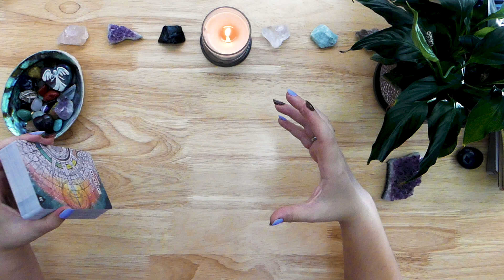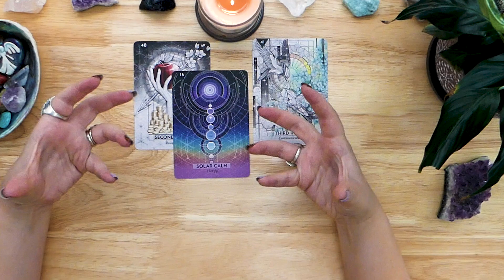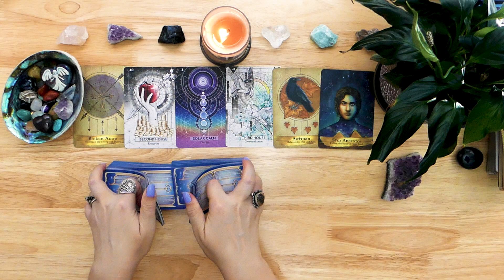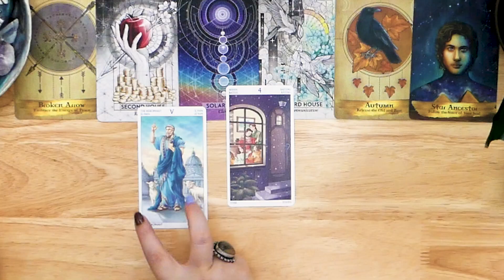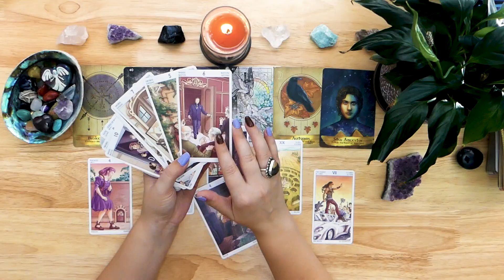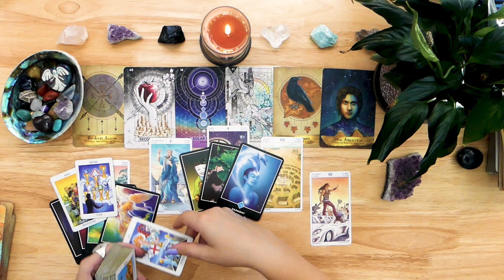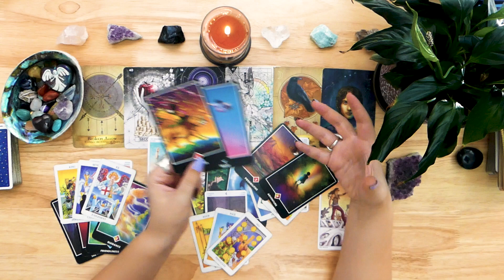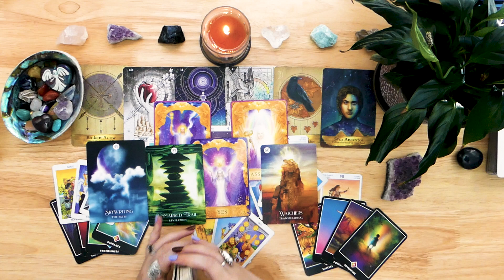GEMINI: From Grief to Bliss! ☀️🌻 One of The Best Readings I've Done For You! Tarot Reading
00:00 - Channeled Messages through Meditation
02:32 - Oracle Messages/Guidance
8:16 - Tarot Spread
15:15 - Clarifying Messages
22:53 - Ask Your Question/Last Word from Spirit

This is a psychic and intuitive general tarot reading for Gemini - Sun, Moon, Rising, and Venus !
I have been guided against adding dates on my readings going forward. These messages from spirit are being delivered in divine timing and I believe that this guidance will find you at the right time in your journey.

If you are interested in purchasing my Oracle deck, “Soulmates in Separation”. please find the

The ❤️ Space